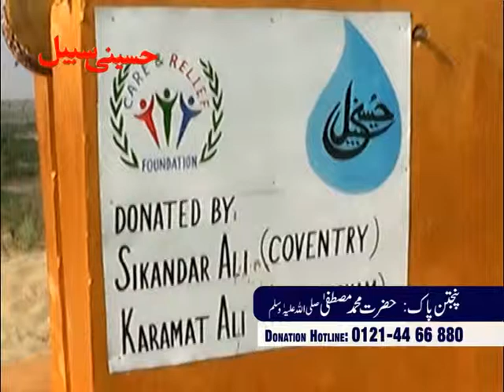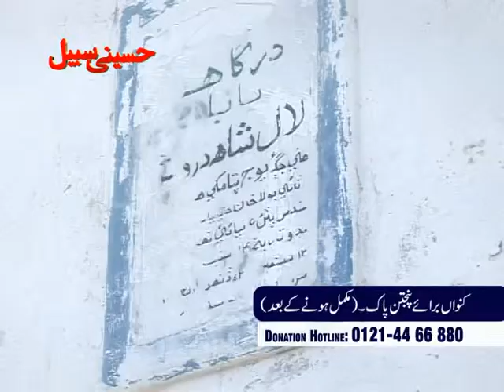Care and Relief Foundation